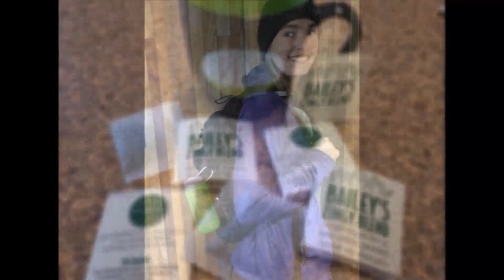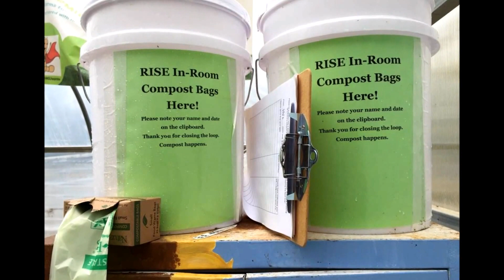RISE slide show 2015